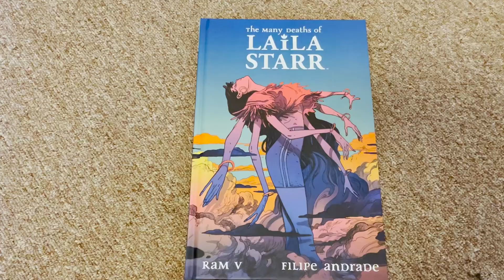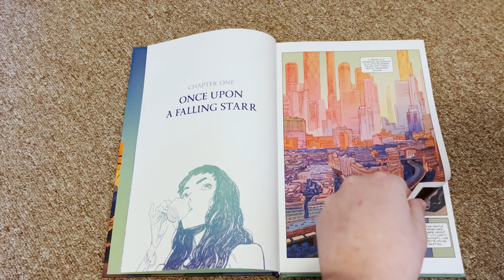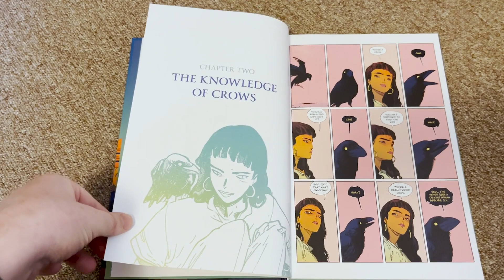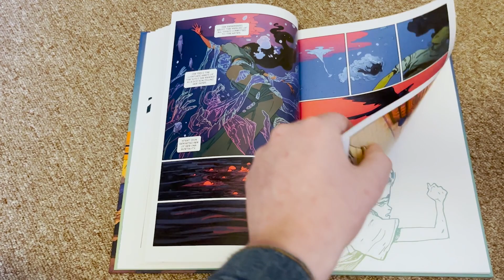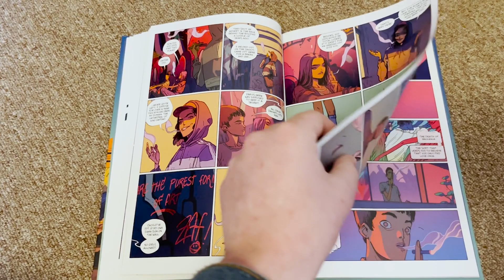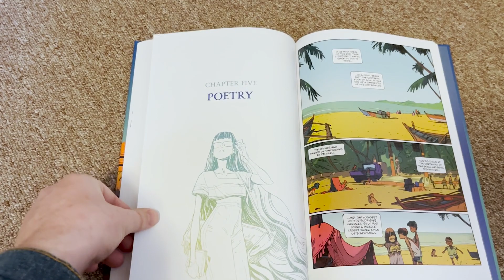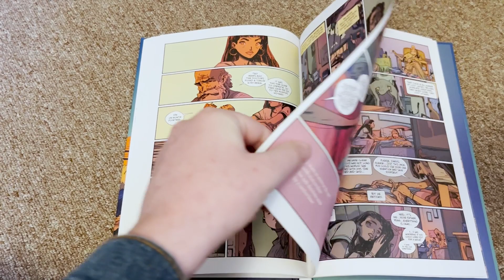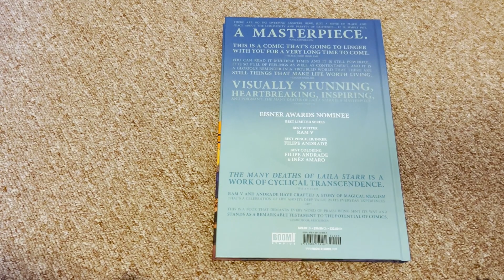The Many Deaths of Laila Starr (Deluxe Edition) - Oversized Hardcover Overview!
Let's read The Many Deaths of Laila Starr!

Humanity is on the verge of discovering immortality. As a result, the avatar of Death is cast down to Earth to live a mortal life in Mumbai as twenty-something Laila Starr. Struggling with her newfound mortality, Laila has found a way to be placed in the time and place where the creator of immortality will be born. Will Laila take her chance to stop mankind from permanently altering the cycle of life, or will death really become a thing of the past? A powerful new graphic novel from award-winning writer Ram V (These Savage Shores, Swamp Thing) and Filipe Andrade (Captain Marvel) that explores the fine line between living and dying through the lens of magical realism. Collects The Many Deaths of Laila Starr #1-5.